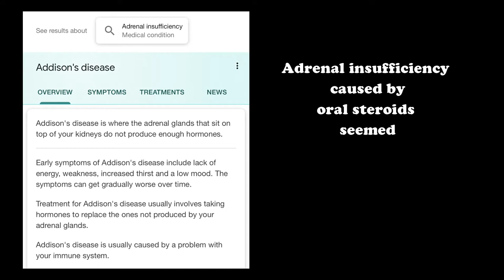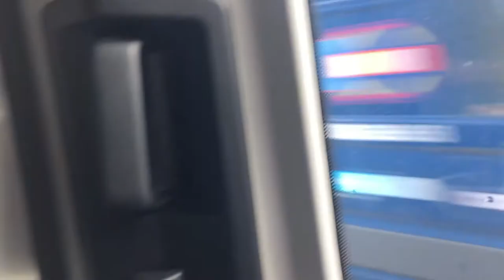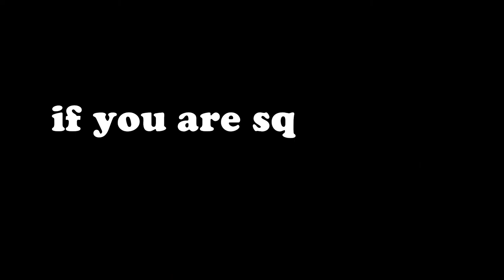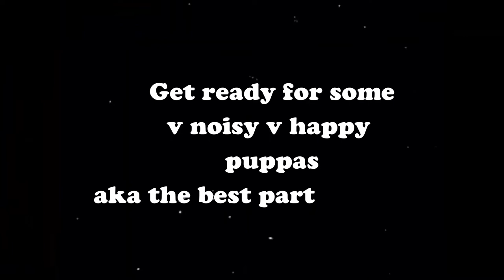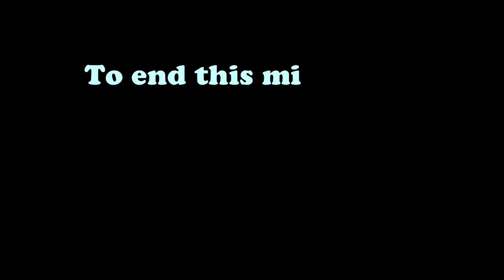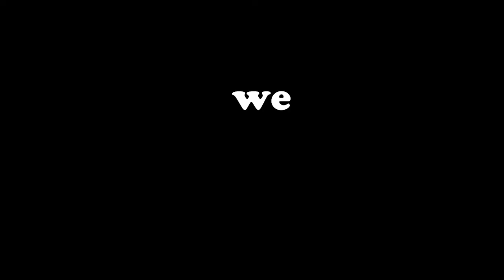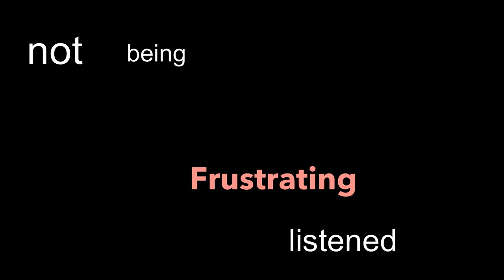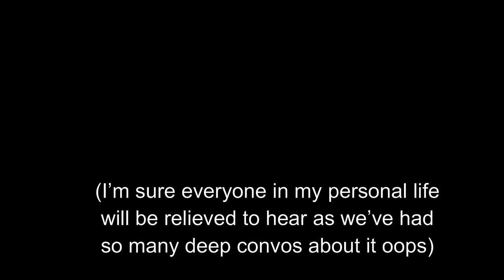my first appointment during a pandemic | hospital vlog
hope you enjoyed this vlog style video, it was so nice just being able to leave the house (& depsite feeling so anxious) London was surprisingly stress free to visit!
Hope you are all staying safe, lots o love x

I film using my iPhone 8 plus